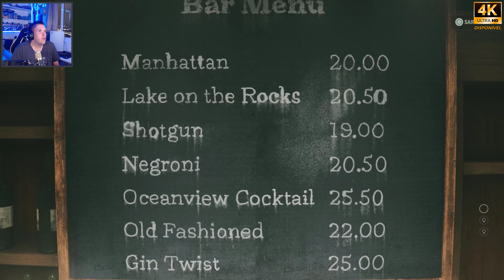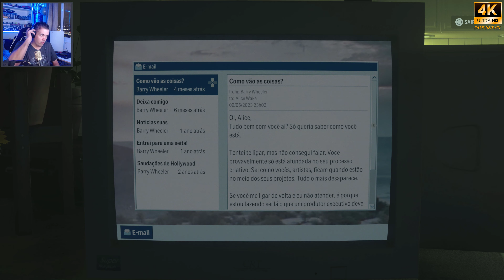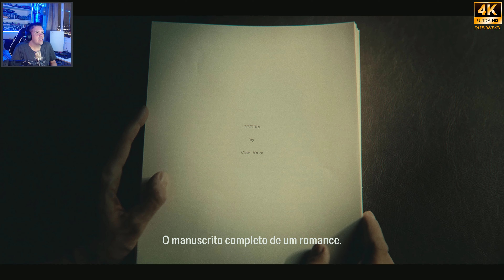[ALAN WAKE 2] #31° EPISÓDIO... RETURN 6 - O MISTERIO DO APARTAMENTO DE ALICE!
Salve Galera!!!
►Wake consegue chegar no local do "ritual macabro" do Hotel "Assombrado" ... em contato com Alice descobre que está preso nesse lugar e precisa ir até o apartamento de Alice no Parliament Tower ... mas o que descobrirá é pior...